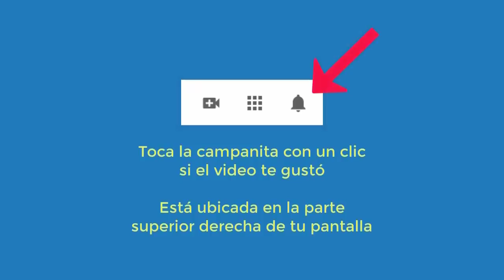4570 Aurelio Mejia, Vidas pasadas feliz en España 1836, indígena apache y mujer mala en un castillo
Vidas pasadas feliz en España 1836, indígena apache y mujer mala en un castillo.
Medellín, Colombia, 14 de mayo 2015.